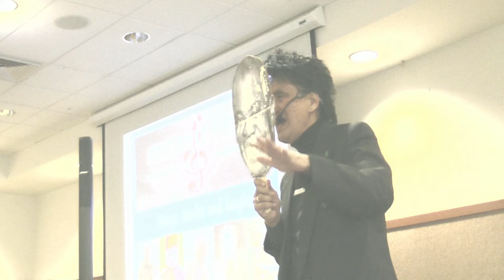Louis Armstrong Impersonation What a Wonderful World by Freddie Prez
Close your eyes. You'll think I'm Louis.  Later in the song I'll even look like Louis.  Come on, laugh a little!